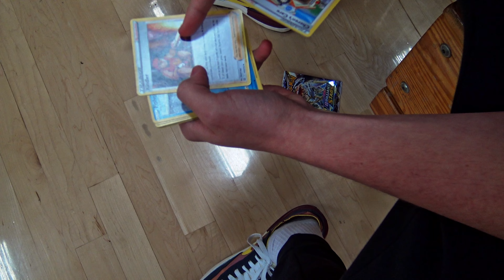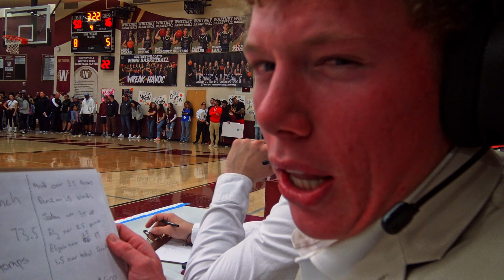I Played in The Biggest Game in The City | Quarry Classic 2023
In this video, I show you my day as I go through school and prepare for my senior night and rivalry game. However, because I was playing in this game one of my friends took over the vlog and recreated D Files. Enjoy!